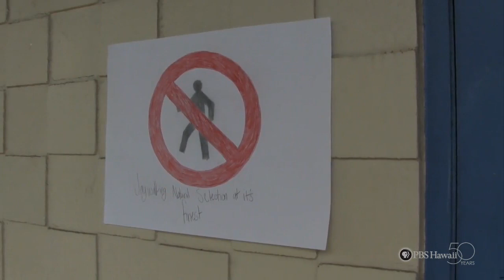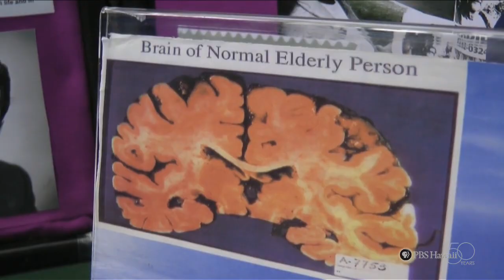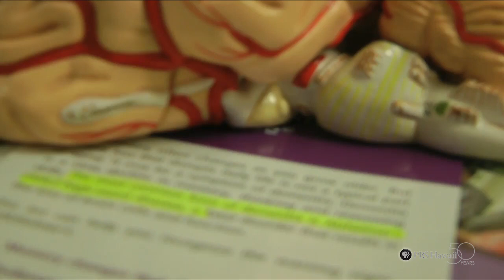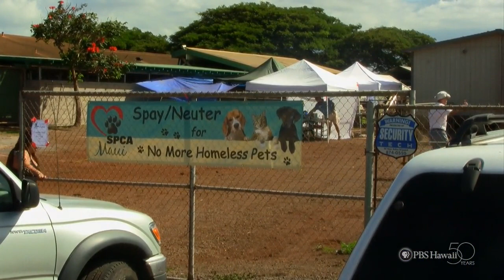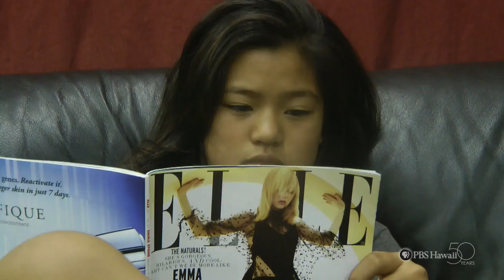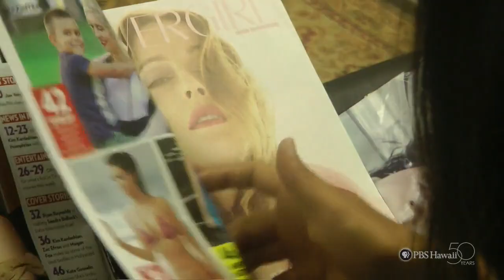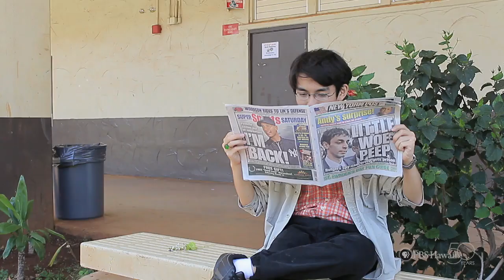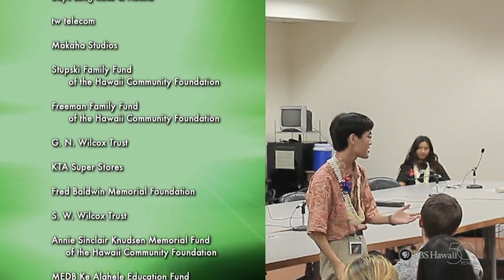PBS Hawaii - HIKI NŌ Episode 312 | Outstanding Stories from Spring Quarter 2011-2012 | Full Program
Premiere Airdate: July 5, 2012

HIKI NŌ graduates Kendrick Go (Damien Memorial School class of 2012), Kaitlin Inamasu (H.P. Baldwin High School class of 2011) and Gerald Salle (Farrington High School class of 2012) host this Season Three finale. Take a look back at stories about overcoming language and disability barriers; maintaining traditions through salt making; sharing music and cultures between schools; and more.

Featured schools in this episode: Hilo High School (Hawaii Island); Chiefess Kamakahelei Middle School and Ke Kula Niihau O Kekaha (Kauai); Lahaina Intermediate School, Maui High School and Maui Waena Intermediate School (Maui); and Aliamanu Middle School, Roosevelt High School and Waianae Intermediate School (Oahu). This retrospective episode also features host segments from Halau Ku Mana (Oahu).